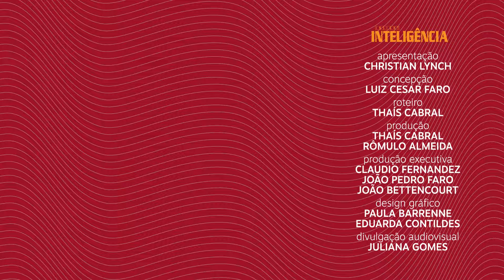Antônio Carlos Porto Gonçalves: "A Justiça social é um apelo para a ação" | Diálogos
No Diálogos com a Inteligência desta semana, Christian Lynch recebe Antônio Carlos Porto Gonçalves, doutor e mestre em Economia pela University of Chicago . No papo, a questão da justiça social, a intolerância a  desigualdade no Brasil, decisões macroeconômicas no governo e a criação de políticas públicas e privadas.

Por sinal, você sabia que a revista Insight Inteligência vai estar a venda a partir da sua próxima edição? Você pode garantir o seu exemplar no

O Diálogos com a Inteligência é uma parceria da Insight, editora da revista, com o Meio. O que buscamos é conversar com vários especialistas com uma abordagem não-convencional sobre temas importantes para o Brasil e para o mundo.